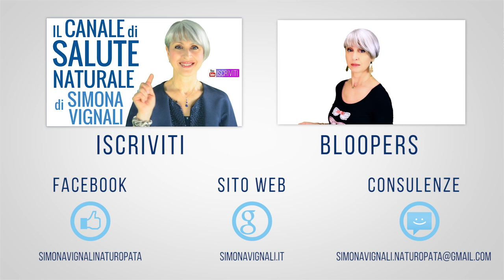1 ⭐MAGICO TRUCCO⭐ fa DIMAGRIRE TUTTO il GRASSO in ECCESSO OSTINATO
Ciao amici! Come dimagrire per tutto il giorno? Ecco 1 trucco così efficace che sembra quasi magico per sciogliere il grasso e mantenere attivo il potere brucia grassi del corpo per tutto il giorno.

Simona Vignali